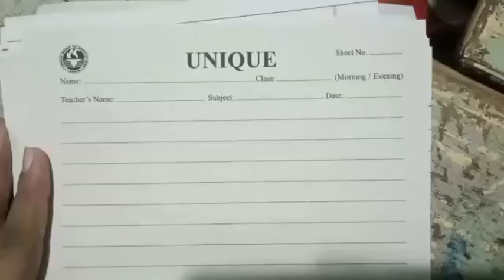Maths | Class 10 | Chapter#2 | Exercise#2.2 (Rules and Properties) | Part-1